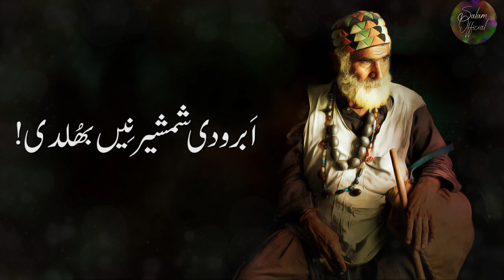Zain Shakeel | Nai Bhuldi | Punjabi Kalam | 2019 | Salam Official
Salam Official Presents A beautiful Punjabi Kalam "Abruu di shamsheer ni bhuldi" Written by "Zain Shakeel" and Voice by Zain Shakeel.

چنگا ہویا تُوں وی دکھ بارے نئیں پچھیا !
میں وی ا±نج دلاسہ ویکھ کے رو لینڑاں سی !
سارے گھر نوں اتھرو اتھرو کر چھڈیا ای !
جھلیا ! کوئی پاسا ویکھ کے رو لینڑاں سی !

اَبرو دی شمشیر نِیں بھُلدی!
اَکھ اکھیاں دے تیر نِیں بھُلدی

گلّاں کیویں بھُل سکدی اے!
جیہڑی ساڈے نِیر نِیں بھُلدی

رانجھا بھاویں بھُل وی جاوے!
وارث شاہ نوں ہیر نِیں بھُلدی

لَکھ مَٹھیائیاں کھا کے مائے!
تیرے ہتھ دی کھیر نِیں بھُلدی

شاہ وی اوہدے پچھے پھردے
کملی اِک فقیر نِیں بھُلدی

اِک تے اوہدا سنگ نئیں بُھلدا!
اِک بھیڑی تقدیر نِیں بھُلدی

زین جی! پیار دے خواباں والی!
چُنی لِیر و لِیر نِیں بھُلدی

زین شکیل

Regards,
Salam Official